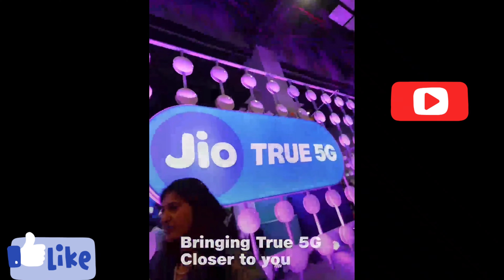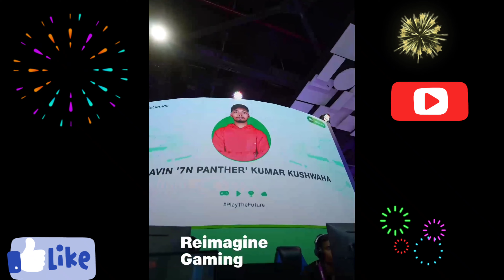Reliance Jio launche beta trial of Jio True 5G services in Mumbai, Delhi, Kolkata, Varanasi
Jio 5G launch begins today on Dusshera: 1Gbps+ speeds, list of cities

Jio said customers invited to try the 5G service don't need to change their existing Jio SIM or 5G mobile phone as the service will be automatically upgraded to Jio True 5G

Live TV

Top News

Latest

India

COVID

Videos

हिंदी

1

On Camera, Horrific Crash On Mumbai's Bandra-Worli Sea Link. 5 Dead

2

25 Of Wedding Party Killed After Bus Falls Into Uttarakhand Gorge

3

What Ukraine's Zelensky Said On Phone Call With PM Modi: Full Statement

4

Watch: Dance of Japanese Girls Crew On Kala Chashma Stuns Internet

5

RSS Chief Cites "Religious Imbalance" In Call For Population Control Law

6

Teen Dead, Massive Hole In Wall As LED TV Explodes At UP Home

7

Amit Shah Announces A Quota In Kashmir Which Is A First For India

8

"It's Unbelievably Painful": Melinda Gates On Divorce With Ex-Husband Bill

9

At 1:19 pm, Telangana's KCR'S National Party Launch, Eye On 2024: 10 Facts

10

Twitter Confirms Elon Musk Buyout Offer, Says Will Close At Original Price

View More Stories

HomeAll IndiaJio True 5G Launch Tomorrow, Trial Services In These 4 Cities

Jio True 5G Launch Tomorrow, Trial Services In These 4 Cities

ADVERTISEMENT

All India  Edited by Debanish Achom

Updated : October 04, 2022 10:11 pm IST

New Delhi:

Reliance will roll out Jio True 5G tomorrow on Dussehra four cities - Mumbai, Delhi, Kolkata and Varanasi - the company said in a statement today. It's an invitation-only offer, Jio said, adding users will get unlimited 5G data with up to 1 gbps+ speed.

"The beta trial service for other cities will be announced progressively," Jio said in the statement.

"Dussehra symbolises the triumph over hurdles caused by legacy technologies such as 2G, with knowledge and wisdom that Jio True 5G will genuinely enable," the Mukesh Ambani-owned company said.

Jio has over 425 million users.

Our Prime Minister [Narendra Modi] has given a clarion call for accelerated roll-out of 5G across India to realise the full potential of a Digital India. In response, Jio has prepared an ambitious and the fastest ever 5G roll-out plan for a country of our size," Akash M Ambani, Chairman, Reliance Jio Infocomm Ltd, said in the statement.

"By embracing 5G, Jio will create nation-first platforms and solutions that will transform skill development, education, healthcare, agriculture, and many such sectors, with the promise of enabling a better life for every Indian," Mr Ambani said.